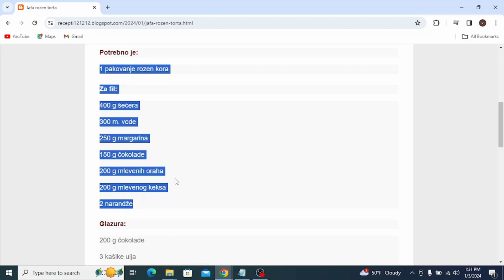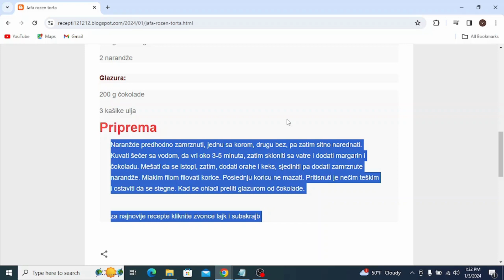Jafa rozen torta